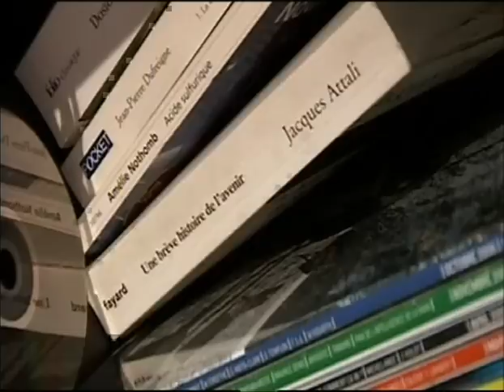Interview de Martin Solveig dans Tracks (Arte)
Extrait du sujet diffusé dans Tracks sur Arte en janvier 2008.